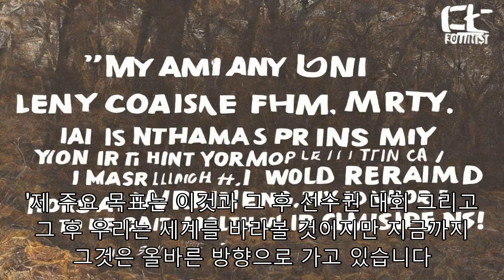"바일스, 눈부신 화려한 복귀 완승!"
전설적인 체조선수 시몬 바일스가 2021년 이후 처음으로 열린 대회에서 토요일 코어 하이드레이션 클래식에서 꽉 찬 집 앞에서 1위를 차지하며 우승을 차지했습니다. 이 체조 슈퍼스타는 시카고 외곽에 위치한 일리노이주 호프만 에스테이트의 우렁찬 군중 앞에서 요철봉에서 14.0점, 평형대에서 14.8점, 마루 운동에서 14.9점, 도마에서 15.4점을 기록했습니다. 전체적으로, 바일스는 요철봉에서 3위를 차지했습니다. "특히 지난 1년 동안 일어난 모든 일 이후에 기분이 정말 좋았습니다." 바일스는 경기 후 CNBC와의 인터뷰에서 자신의 정신 건강을 우선시하기 위해 이 스포츠를 중단했던 것을 언급하며 말했습니다. "그래서, 응원하고 있던 모든 사람들이 아직도 저를 믿고 포스터를 만들었고 관중 속에서 제가 훈련하고 있는 것을 했기 때문에 결과에 매우 만족합니다." 이 7번의 올림픽 메달리스트는 2021년 도쿄 올림픽에서 여러 종목에서 기권한 이후 처음으로 모습을 드러냈습니다. 바일스는 왜 복귀하기로 결정했는지에 대한 질문을 받고 대답했습니다. "저는 항상 도쿄에서 일어난 모든 일을 즉시 알고 있었습니다. 그래서, 이번에 저는 제 자신을 위해 많은 노력을 했고, 여기에 다시 나와서 첫 단계를 다시 시작하면서 제 자신을 조금 더 믿습니다." 그녀의 점수는 이전에 US 클래식이라고 불렸던 코어 하이드레이션 클래식에서 경쟁자 조던 칠스, 리앤 웡, 그리고 케이틀린 종보다 앞서게 했습니다. 그녀의 마루 운동 동안, 바일스는 14.9점을 얻기 위해 그녀의 이름을 딴 동작인 반회전으로 더블 레이아웃을 수행했습니다. 그리고 나서 바일스는 15.4점의 인상적인 점수를 얻기 위해 세계에서 가장 어려운 여성 도마로 여겨지는 유르첸코 더블 파이크를 수행했습니다. 그녀는 마지막 경기에 출전하기 위해 10.350점의 점수를 받아야 했습니다. 그녀는 종합 점수 59.1점으로 2위를 차지한 리앤 웡에 5점 앞서 마쳤고 이달 말 캘리포니아 산호세에서 열리는 미국 선수권 대회에 출전할 자격을 얻었습니다. 참가자들은 실행과 난이도의 조합으로 점수를 받으며, 각 종목의 총 점수는 일반적으로 12점과 15점 사이에 속합니다. 관중의 응원을 받은 바일스는 마지막 경기를 마친 후 주먹 부딪힘과 그녀의 특유의 미소로 반응했습니다. "도쿄에서 그런 일이 일어났고 그것은 많은 시간이 걸렸기 때문에 그것은 세상을 의미합니다." 바일스는 팬 지원에 대해 말했습니다. "저는 제 자신을 위해 많은 노력을 했고, 여전히 매주 치료를 하고 있고 여기에 나와서 전에 가졌던 자신감을 갖는 것은 매우 신납니다." 26세의 이 운동선수는 체조선수들이 공중에서 그들의 위치를 알 수 없게 만드는 정신적 장애인 "뒤틀림"으로 알려진 것에 시달린 후 도쿄에서 열린 여자 단체 결승전에서 기권했습니다.바일스는 도쿄 올림픽에서 4개의 개인 결승전에 참가하지 않기로 선택했지만, 그녀는 자신의 루틴에서 수정된 분리대를 사용한 후 동메달을 획득하며, 밸런스 빔에 참가하기 위해 돌아왔습니다. 코어 하이드레이션 클래식은 선수들이 국내 선수권 대회에 참가할 자격을 얻을 수 있는 마지막 기회였습니다. 세계 체조 선수권 대회는 9월 30일과 10월 8일 사이에 벨기에 앤트워프에서 열릴 예정입니다. 토요일에 매진된 군중이 호프만 에스테이트로 몰려들었는데, 관중들은 바일스의 기대했던 복귀뿐만 아니라, 올림픽 금메달리스트인 수니사 리와 같은 것들을 보기를 열망했습니다. 바일스는 올림픽과 세계 선수권 대회에서 32개의 메달을 획득하며, 미국 역사상 가장 많이 장식된 체조선수입니다. 그녀의 메달 획득 중에는 올림픽에서의 4개의 금메달과 세계 선수권 대회에서의 19개의 금메달이 포함되어 있는데, 이는 역사상 어떤 체조선수보다도 많은 것입니다. 비록 바일스가 이번 주말에 4개의 경기에 모두 참가하기로 등록되어 있지만, 운동선수들은 아무 때나 장치 위에서 경쟁하지 않기로 결정할 수도 있습니다. 그녀의 휴식 후에도, 그녀는 정신 건강의 유명한 옹호자로서 체조에 복귀하고 있습니다. 올림픽 이후에도, 그녀는 최근 인스타그램에 그녀가 "다시 비틀고 있습니다. 걱정 마세요. 모든 것이 좋습니다"라고 썼습니다. 그녀는 스포츠로의 복귀에 대해 공개적인 언급을 거의 하지 않았지만, 지난 달 소셜 미디어에 그녀의 흥분을 표하며 다음과 같이 적었습니다: "발표 이후로 제가 약간의 미아가 되어 죄송합니다. 저는 여러분의 모든 메시지, 응원과 사랑에 압도되었습니다!" 토요일의 대회에서, 많은 팬들이 자랑스럽게 그녀의 이름을 티셔츠와 집에서 만든 간판에 표시하면서, 바일스를 지지하기 위해 총출동했습니다. "나와 '아니, 저의 정신 건강이 더 중요하고, 저의 신체 건강이 더 중요합니다'라고 말할 용기와 롤모델이 말했습니다. "저는 그녀가 매우 자랑스럽습니다." "그녀는 단지 회복력이 있고 저는 이 스포츠와 모든 스포츠 안에서 때때로 선수들은 필요하지 않은 한계까지 스스로를 밀어붙여야 한다고 생각합니다."라고 다른 팬인 콘티 스미스가 말했습니다. "그래서 저는 그녀가 입장을 취하고 자신을 위해 한 걸음 물러서는 것이 모두에게, 특히 엄마인 저에게, 많은 의미가 있었다고 생각합니다. 저는 제 아이들이 그들이 할 수 있는 최선을 다하기를 원하지만, 그것은 항상 재미있어야 합니다." 바일스가 대회를 쉽게 지배하는 것을 보는 것에 익숙한 사람들에게, 2021년 그녀의 출발은 예상치 못한 조치였습니다. 그러나 이 스포츠의 극심한 신체적, 심리적 요구에 더 익숙한 일부 사람들에게, 경기를 포기하기로 한 바일스의 결정은 그것이 놀랍게도 더 전례가 없었습니다. "(바일스의 출발은) 체조에서 그 누구도 일어나서 '그만해'라고 말하지 않았다는 점에서 충격적이었습니다. 지금 당장, 이것으로 충분하고, 저는 지구에서 가장 큰 무대에서 모두가 저에게 무엇을 원하든 제 자신을 돌봐야 합니다."라고 스포츠 기자이자 작가인 조안 라이언이 CNN 스포츠에 말했습니다.팬들과 동료 운동선수들은 똑같이 체조가 다시 경기에 돌아오는 것을 목격하게 되어 흥분하고 있으며 내년 올림픽 개막식이 1년도 남지 않았기 때문에 역사상 가장 장식된 미국 체조선수가 될 수 있는 것이 무엇일까요? 바일스는 2024년 파리 올림픽에 출전하는 것에 대한 그녀의 상태에 대해 토요일 질문을 받았을 때 상황이 "올바른 방향으로 가고 있다"고 말했습니다. "우리는 아직도 작업 단계에 있습니다." 바일스는 말했습니다. "제 주요 목표는 이것과 그 후 선수권 대회 그리고 그 후 우리는 세계를 바라볼 것이지만 지금까지 그것은 올바른 방향으로 가고 있습니다. 하지만 저는 여전히 스스로 노력해야 하고, 여전히 치료를 할 것이며, 여전히 제 자신을 최우선으로 할 것입니다."